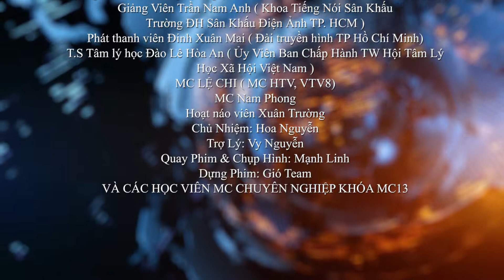Ghi Hình Trường Quay [MC12] - Rồng Tiên Sa - Nhật Linh & Văn Linh